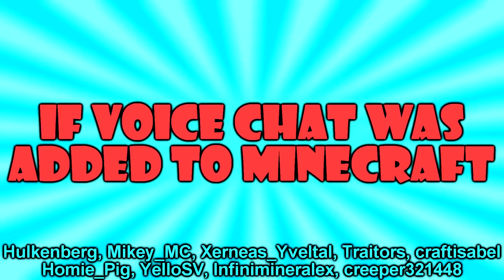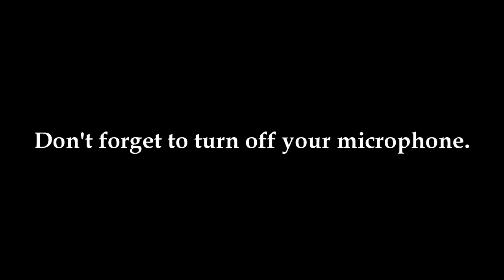If Voice Chat was Added to Minecraft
i hope you guys enyoed myu video!

a minecraft parody of,
a minecraft story,
a minecraft adventure series,
minecraft building,
minecraft build battle,
minecraft batman,
minecraft banners,
minecraft banner designs,
minecraft building ideas,
minecraft battle,
minecraft batman and robin,
minecraft building tutorial,
minecraft baby,
big b minecraft,
plan b minecraft,
generikb minecraft,
scp-087-b minecraft,
mattyb minecraft,
callum b minecraft,
willy b minecraft,
minecraft b team,
minecraft big b statz,
minecraft b daman mod,
minecraft cringe,
minecraft city,
minecraft comes alive,
minecraft crazy craft,
minecraft commands,
minecraft chinese mythology,
minecraft crafting dead,
minecraft challenge games,
minecraft cake,
minecraft creations,
c o c minecraft,
cookie world c minecraft,
epic big c minecraft,
prayer in c minecraft parody,
minecraft diaries,
minecraft dinosaurs,
minecraft dropper,
minecraft duplication glitch,
minecraft daycare ryguyrocky,
minecraft diaries season 2,
minecraft deadpool,
minecraft diamond minecart,
minecraft don't mine at night,
d minecraft story mode,
d minecraft story mode episode 8,
minecraft 2d,
minecraft d day,
minecraft construction d'une ville,
minecraft parc d'attraction disneyland,
minecraft ep 1,
minecraft elevator,
minecraft epic proportions,
minecraft explodingtnt,
minecraft enchanted,
project e minecraft,
wall-e minecraft,
questo e minecraft eternalove,
minecraft policia e ladrao,
minecraft pac e mike,
e se o minecraft,
minecraft venom e os aventureiros,
minecraft policia e ladrao authenticgames,
minecraft feromonas e os aventureiros,
minecraft baixar e instalar,
minecraft five nights at freddy's,
minecraft factions,
minecraft funny,
minecraft family,
minecraft funny moments,
minecraft five nights at freddy's song,
minecraft funny videos,
minecraft futuristic,
f.n.a.f minecraft,
axel f minecraft,
minecraft surprise mother fcker,
minecraft school f,
minecraft song f,
minecraft f keys,
minecraft f 22 raptor,
minecraft u.f.o,
minecraft games,
minecraft gameplay,
minecraft gta,
minecraft glitches,
minecraft ghostbusters,
minecraft griefing,
minecraft gta 5,
minecraft girl,
minecraft gamer,
little lizard g minecraft,
piter g minecraft rap,
minecraft gmod,
minecraft how to make a house,
minecraft hide and seek,
minecraft herobrine,
minecraft halloween,
minecraft how to build a cool house,
minecraft high school,
h minecraft studio,
minecraft song h,
minecraft stampylongnose h,
minecraft f3   h,
minecraft h games,
minecraft h vs h,
minecraft song 1 h,
minecraft xbox h,
minecraft h bomb,
minecraft popularmmos h,
minecraft in real life,
minecraft intro,
minecraft ideas,
minecraft iballisticsquid,
minecraft iron man,
minecraft ihascupquake,
minecraft igloo,
minecraft iron farm,
minecraft island survival,
i minecraft survival,
i minecraft music,
i play minecraft,
i love minecraft,
i cupquake minecraft,
i'm enchanted minecraft,
i needed minecraft,
i'm a minecraft girl,
i command minecraft,
minecraft jams,
minecraft jurassic world,
minecraft jurassic park,
minecraft jen,
minecraft jeromeasf,
minecraft jaws,
minecraft jen and pat,
minecraft jail break,
minecraft jurassic world ep 1,
minecraft joey graceffa,
big j minecraft,
opticj minecraft,
big j minecraft youtopia,
opticj minecraft bridges,
opticj minecraft mini games,
jessie j minecraft,
j the star minecraft,
j-dawg productions minecraft,
j bros gaming minecraft,
minecraft school j,
minecraft kingdom,
minecraft kid,